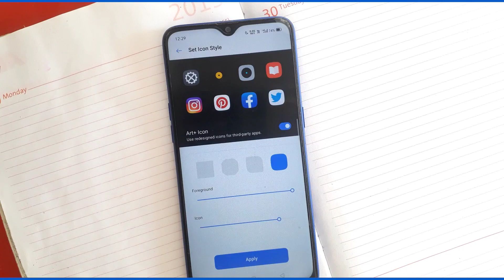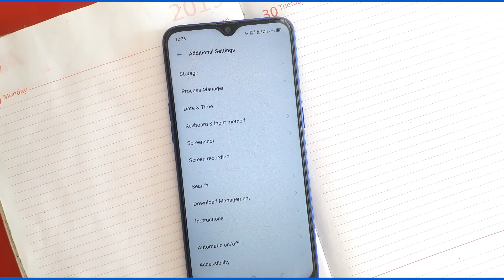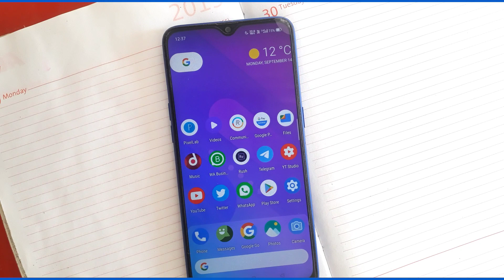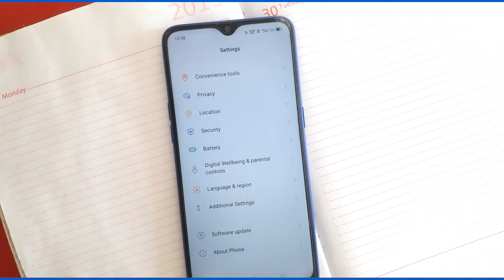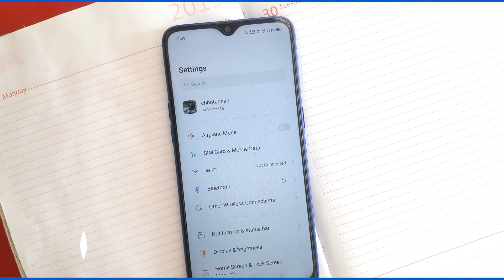🔴 New Update: Realme XT September Update 🔥| Realme XT C.07 New September Update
realme xt update july 2020
realme xt update problem
realme xt update august
realme xt update c.05 download
realme xt update issues
realme xt update may
realme xt update c.07
realme xt update android 11
realme xt update android 10
realme xt update august 2020
realme xt update bug
realme xt beta update
realme xt update price in bangladesh
realme xt android 10 update bugs
realme xt update c.05
realme xt update c 06 download
realme xt wifi calling update
realme xt update c.06
realme xt update c.04
realme x dark mode update
realme xt december update
realme xt update 10 date
realme xt android 11 update date
realme xt coloros 7 update date in india
realme xt update europe
realme xt update features
realme xt update failed
realme xt feb update
realme xt ui update form
realme x latest update features
realme xt android 10 update features
realme xt update global
realme xt not getting update
realme xt update history
realme xt update india
realme xt update in pakistan
realme xt update indonesia
realme xt update june 2020
realme xt update july
realme xt update january 2020
realme xt update link
realme x latest update in india
realme x launch updates
realme xt live updates
realme xt software update list
realme xt launch live updates
realme xt update manually
realme xt update malaysia
realme xt march update
realme x dark mode update date
realme xt update news
realme x new update review
realme xt new update bugs
realme x new update problems
realme x new update date 2020
realme xt android 10 update not received
realme xt update os 7
realme xt update philippines
realme x android q update
realme xt update review
realme xt update schedule
realme xt update september 2020
realme xt update tracker
realme x android 10 update
realme xt update ui
realme next ui update india
realme xt april upcoming update
realme xt realme ui manual update
realme xt update version
realme xt vowifi update
realme xt update 10
realme xt android 10 update philippines
realme xt android 10 update in pakistan
realme x ios 10 update
realme xt android 10 update in india
realme xt update 2020
realme xt may 2020 update
realme x color os 7 update

Join my Fourth WhatsApp group

Welcome to realme support group🙏🙏🙏

Any questions brother
If you have any question then ask me anytime👍